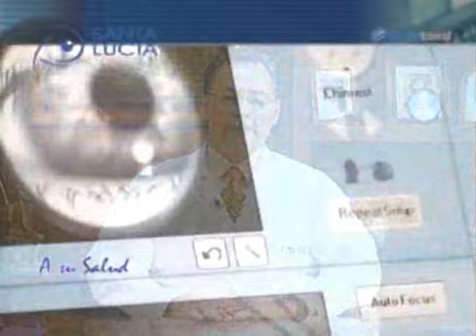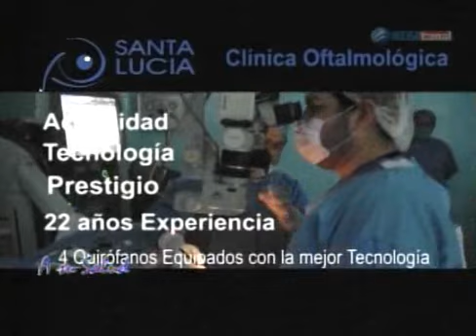Oftalmologia - Dr. Ruiz Orozco nos habla sobre Cirugia laser